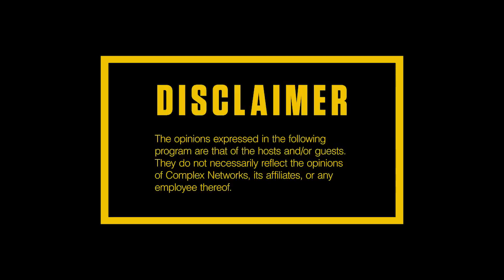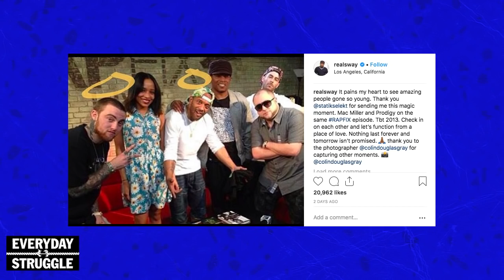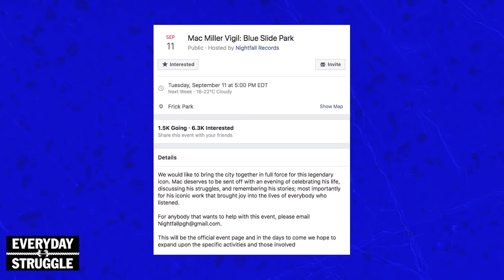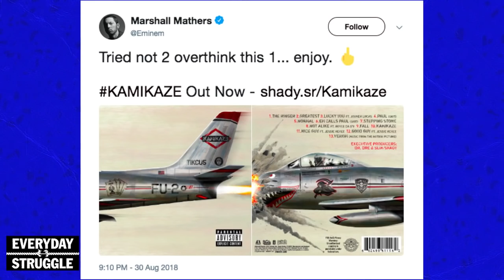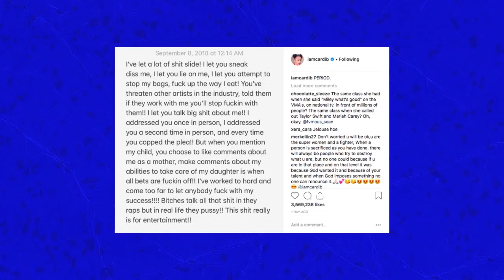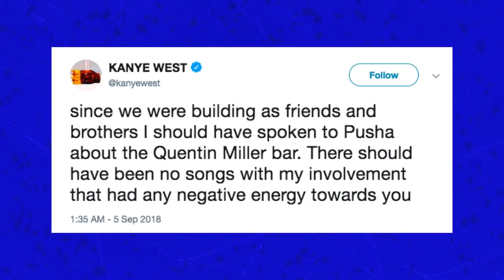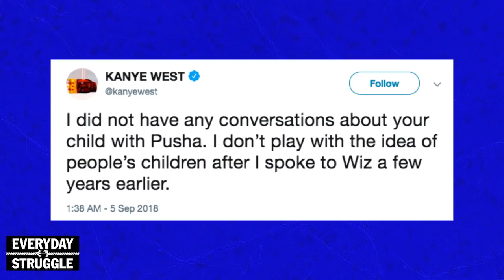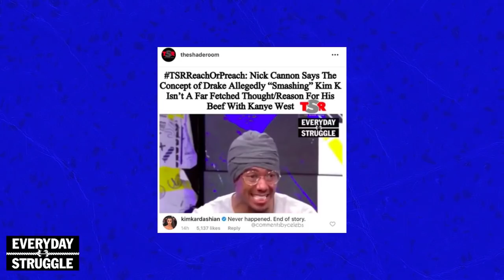RIP Mac Miller, Drake & Meek Reunion, Cardi Attacks Nicki, Em’s ‘Kamikaze’ Disses |Everyday Struggle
On the Monday, September 10th episode of EverydayStruggle, DJ Akademiks, Nadeska and Wayno recap a crazy week after Labor Day Break. The crew pays tribute to Mac Miller with some help from Karen Civil and ItsTheReal, then get into Drake and Meek Mill’s unexpected reunion, Cardi B trying to fight Nicki Minaj at NYFW, Kanye West apologizing to Drake for the Pusha T beef, Kim Kardashian responding to Akademiks and Nick Cannon’s theory that she had sex with Drake, and of course, Eminem dissing half the game on his ‘Kamikaze’ album (including Akademiks and Joe Budden).